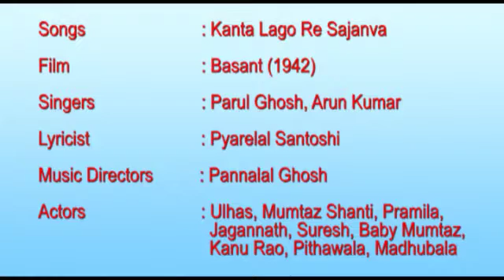Kanta Lago Re Sajanva / Basant 1942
Kanta Lago Re Sajanva

Basant 1942

Basant 1942 MP3 Movie Songs sung by Parul Ghosh, Suresh. Basant 1942 music album was released in Jan 1942.

Basant (Hindi: बसंत; Urdu: بسنت; translation: Spring) is a 1942 Indian film, directed by Amiya Chakrabarty. Music for the film was composed by Indian flute maestro and music director Pannalal Ghosh. The film starred Mumtaz Shanti, Ulhas, and Madhubala (as a child artist).

Cast
Kanu
Pramila as Meena
Madhubala (Credits - Baby Mumtaz) as Manju
Mumtaz Shanti as Uma
Suresh as Babul
Ulhas as Nirmal
Soundtrack
The music of the film was composed by Pannalal Ghosh with lyrics penned by P.L. Santoshi.

Track# Song Singer(s)
1 "Hua Kya Qusoor Jo Hamse Door" Amirbai Karnataki
2 "Kanta Lago Re Sajanwa Mose" Parul Ghosh, H. Khan Mastana
3 "Tumko Mubarak Ho" Suresh, Parul Ghosh
4 "Ummeed Unse Kya Thi" Parul Ghosh

Film poster
Directed by Amiya Chakrabarty
Starring Kanu
Pramila
Madhubala
Mumtaz Shanti
Release date
1942
Running time
146 minutes
Country British India
Language Hindi-Urdu

Categories: 1942 films1940s Hindi-language filmsIndian filmsIndian black-and-white filmsFilms scored by Pannalal GhoshUrdu-language filmsFilms directed by Amiya Chakravarty1940s Hindi-language film stubs